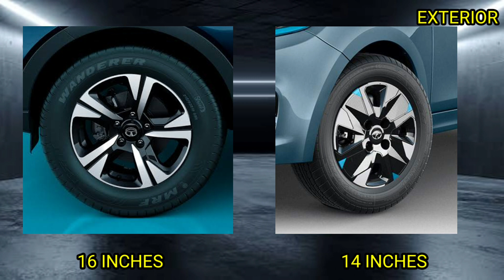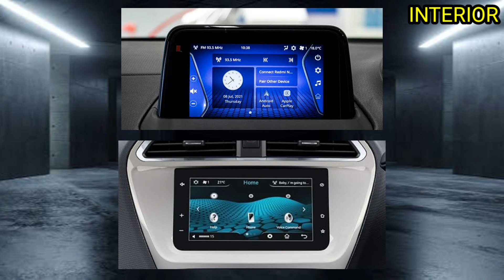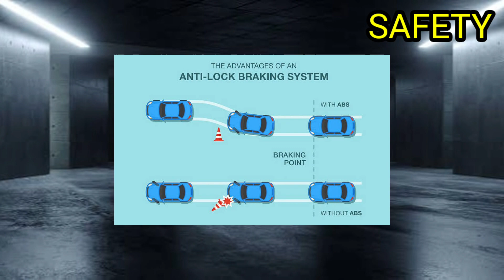Tata Tiago EV vs Tata Nexon EV - Which is best Electric | कोनसी खरीदना❓️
TATA TIAGO EV VS TATA NEXON EV
TATA TAIGO ELECTRIC VS TATA NEXON ELECTRIC
TATA TIAGO EV VS TATA NEXON EV MAX

INCASE OF ANY INQUIRY